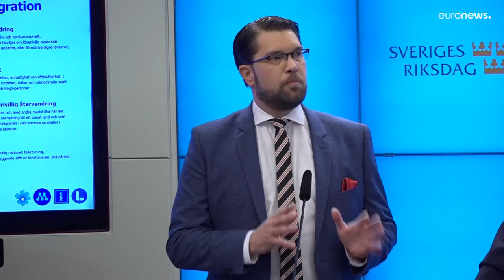Suecia | Cambio de paradigma con el apoyo de la ultraderecha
El pacto incluye un endurecimiento de la política de inmigración y los criterios para adquirir la nacionalidad sueca, además de la lucha contra el crimen, y una apuesta por la energía nuclear. Se cambiarán las reglas de asilo y se estudiará una prohibición nacional de la mendicidad.